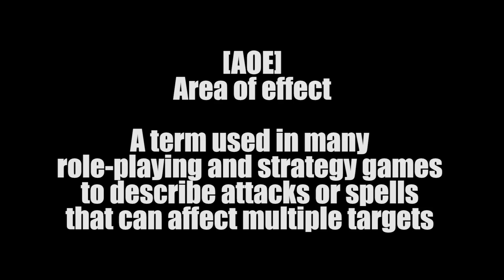The Division | What Is AOE Damage?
Area of effect (or AoE) is a term used in many role-playing and strategy games to describe attacks or spells that can affect multiple targets within a specified area
Gamertag: LoWxKeYx